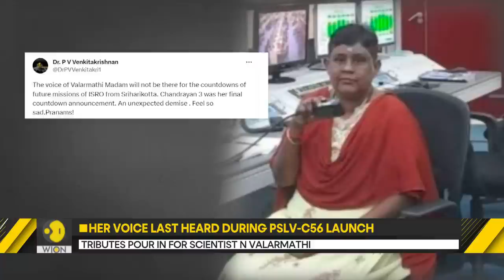Voice behind ISRO rocket launches N Valarmathi passes away | Latest World News | WION Dispatch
Nearly two months after her final task—the Chandrayaan-3 moon mission launch—scientist Valarmathi of the Indian Space and Research Organization (ISRO), the recognizable voice of rocket launch countdowns, passed away on Saturday. According to sources, Valarmathi, 64, had a heart attack and passed away on Saturday night in Chennai.